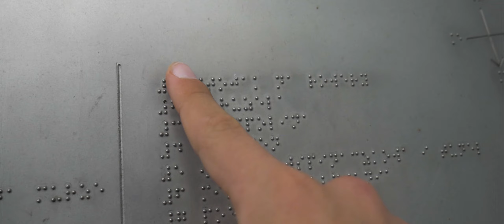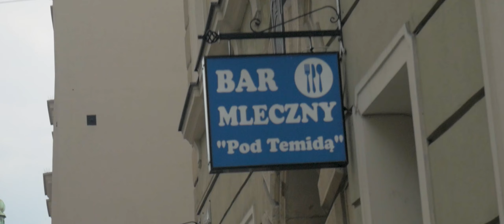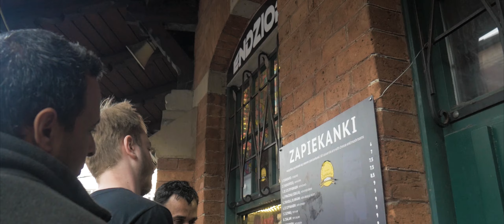ZAPIEX od KAROLA PACIORKA!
It's been a long time babe!

Dzień 102

Tak dla orientacji w czasie, to vlog został nagrany 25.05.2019. Wtedy jeszcze jadłem mięso i te sprawy.